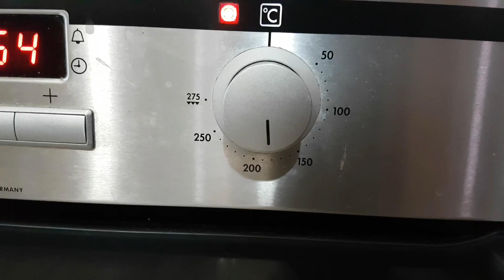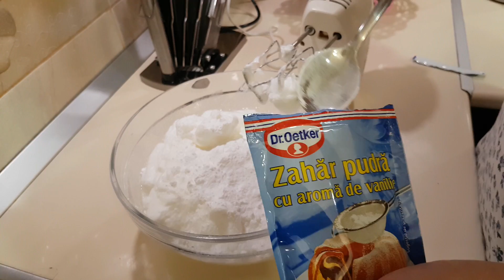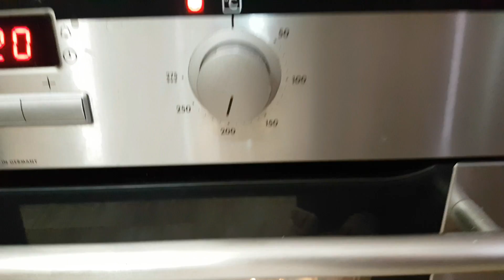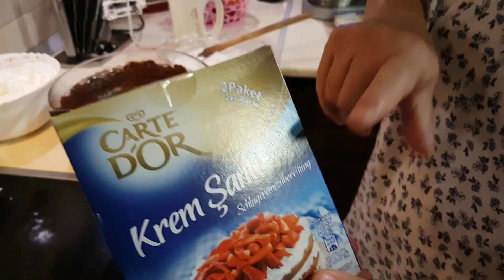Prăjitură Regina Maria de la Bunica | Rețeta de Prajitura Regina Maria | Rețete de Prăjituri Vechi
Bunica reușește sa facă și aceasta prajitura foarte buna și gustoasă după o rețeta veche de la bunici. Prajitura ReginaMaria e foarte gustoasă dacă o sti sa o prepari cu gust fin așa cum face bunica. Dacă vreți sa fie așa, atunci urmați pași lui bunica cum o prepara prajitura , și va garantez ca nu veți fi dezamăgiți. ❤️Va multumim ca ati vizionat videoclipul Bunicutei, și nu uitați sa va abonați, și sa dați un Like la fiecare videoclip al Bunicutei, și sa distribuiți mai departe videoclipurile ei pentru susținere.❤️ Va multumim! 🤗🙂

Ingrediente Blat:
7 oua
7 liguri zahar pudra
7 linguri faina
temp.coacere 180 grade
timp 35min
pt insiropat puteti folosi zeama de la compot

Ingrediente blat cu nuca:
450 gr nuca
10 oua
10 linguri zahar pudra
2 linguri cacao
1 plic praf de copt
1 lingura ulei
7 linguri faina
Temp coacere 200 grade
Timp coacere 40 min

Ingrediente crema
450 gr zahar
450 ml apa
100 gr cacao
400 gr unt
1 litru frisca